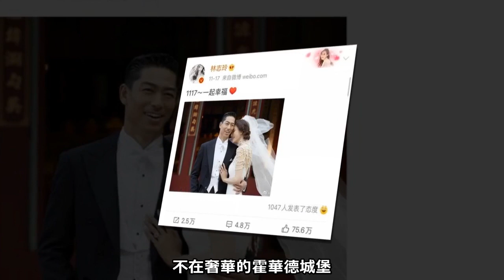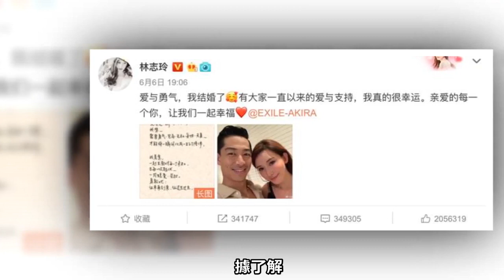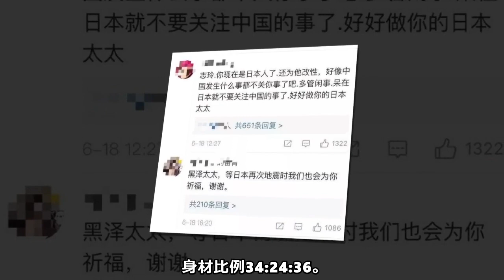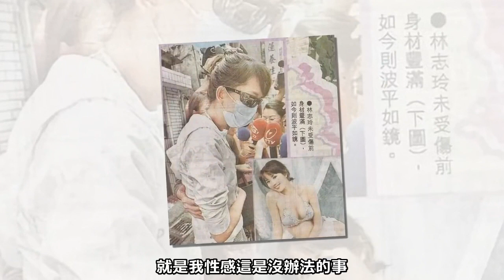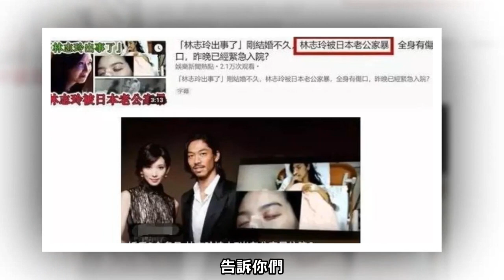被瘋狂辱罵「臟」的林志玲，究竟做錯了什麼？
林志玲結婚，做錯了什麼？

11月17日，在這個諧音無比美好的日子裡，林志玲結婚了。

女神結婚，按理說應該非常隆重。

但，和這紙婚約一樣出人意料的是這場“排場過小”的婚禮。

不在奢華的霍華德城堡，也不在四季如春的巴厘島。

而是在林志玲的家鄉台南老屋祠堂。

因為這裡是她父母相愛的地方也是她從小長大的地方。